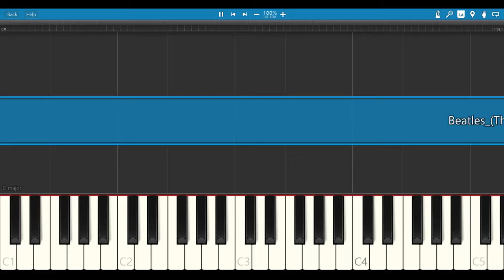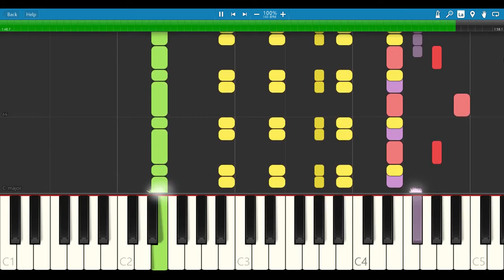beatles (the) - it won't be long